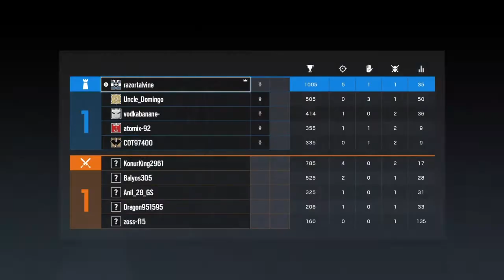Ya une distance de sécurité. R6